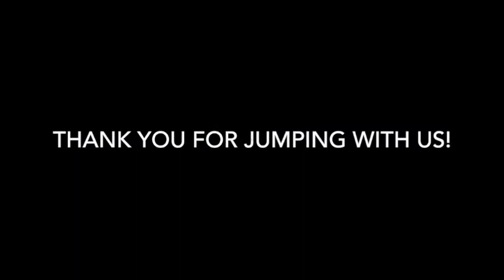Skydive Tennessee Sarah Vance